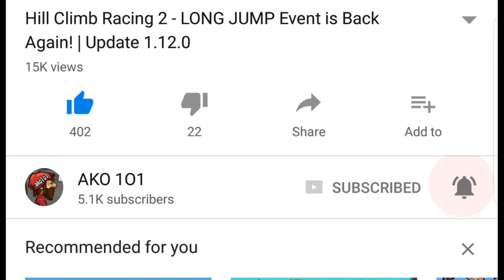Hill Climb Racing 2 - SUPERBIKE GamePlay [Update 1.21.1]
SUPERBIKE GamePlay on Different Maps!

NEW SUPERBIKE Update 1.21.1

►Send Me Your Challenges !!!